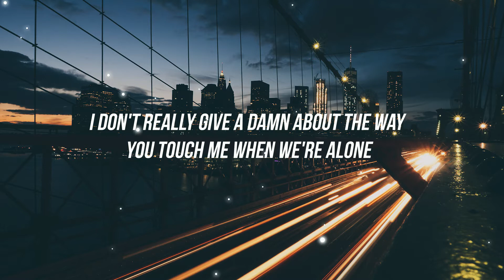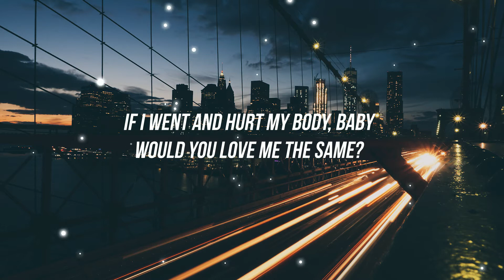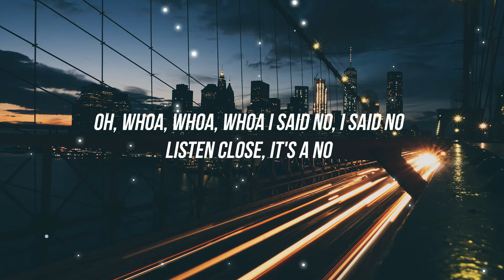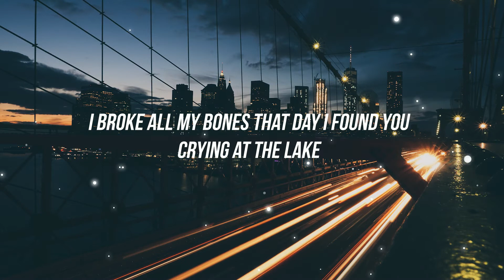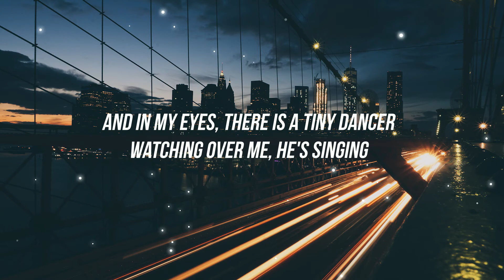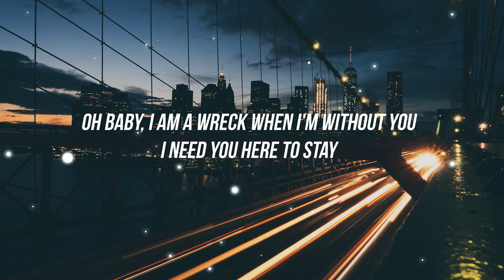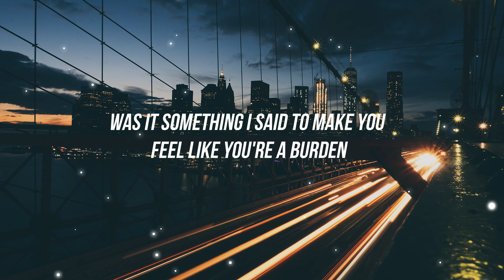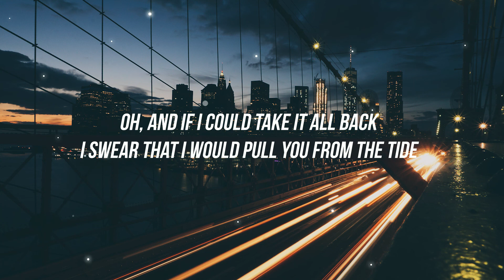Ricky Montgomery - Line Without A Hook (Lyrics)